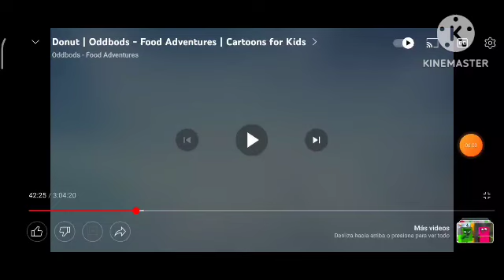Oddbods Logo Remake AmazonClao Version